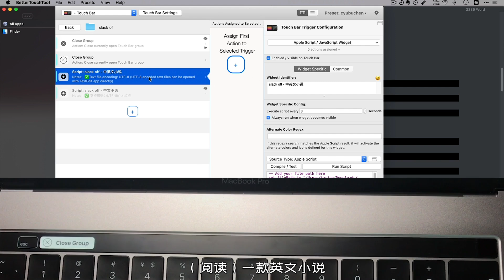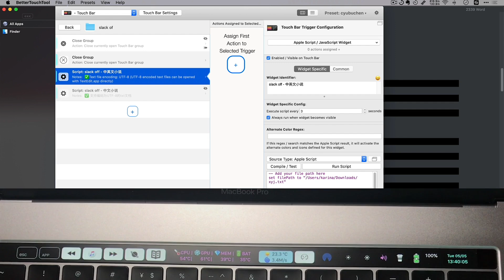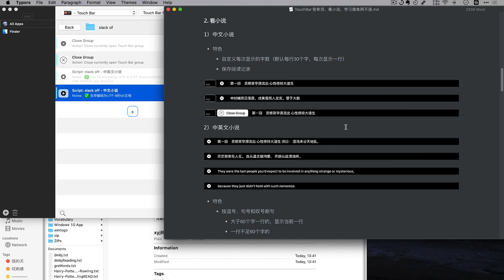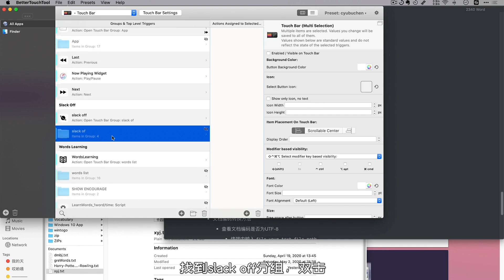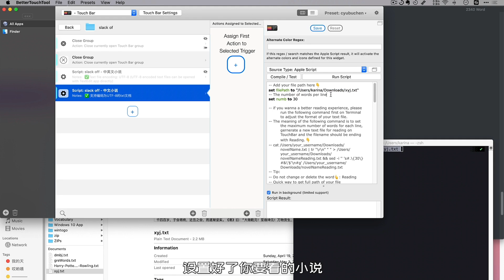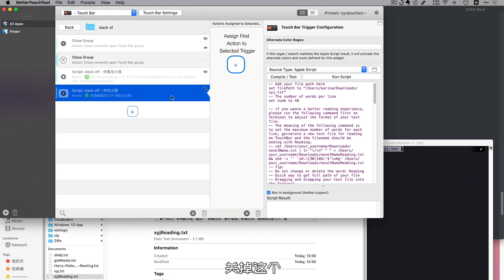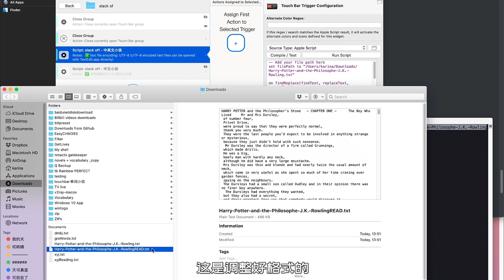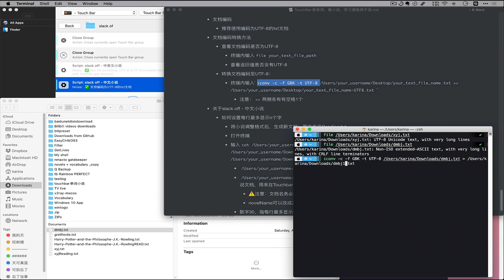TouchBar上看小说，100%不会被领导/家长发现的方法，摸鱼安全系数提升100% | touch bar 玩法 | macbookpro技巧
在TouchBar上看小说，绝对不会被抓到

【必备】
1. BetterTouchTool

提取码: 6hm6

2. 老鱼这套BetterTouchTool配置

3. 若无法实现功能
请查看是否开启了BetterTouchTool和脚本编辑器（script editor）的访问权限：

👉1）开启BetterTouchTool的访问权限
设置-隐私，允许BetterTouchTool访问以下权限：
1. 定位-)找到BetterTouchTool-)勾选
2. 辅助功能-)找到BetterTouchTool-)勾选
3. 屏幕录像-)找到BetterTouchTool-)勾选
4. 全部磁盘访问-)找到BetterTouchTool-)勾选

👉2）开启脚本编辑器（script editor）的磁盘访问权限
设置-隐私，允许脚本编辑器（script editor）访问磁盘：
全部磁盘访问-)点+号添加脚本编辑器（script editor）-)勾选

补充：脚本编辑器（script editor）在「应用程序」-「实用工具」文件夹内

🙏感谢关注！
🙏感谢点赞！
🙏感谢留言！